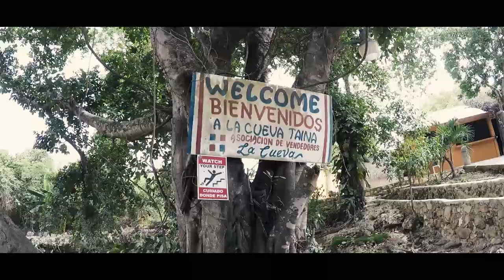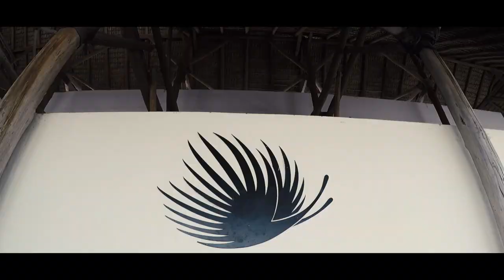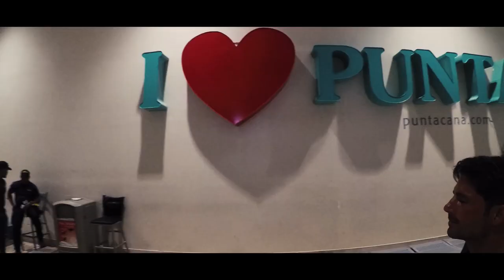Punta Cana 2018 Hotel Riu Republica (Video Full HD)